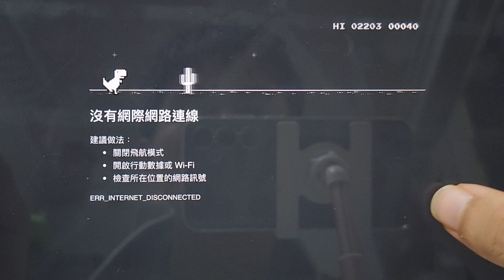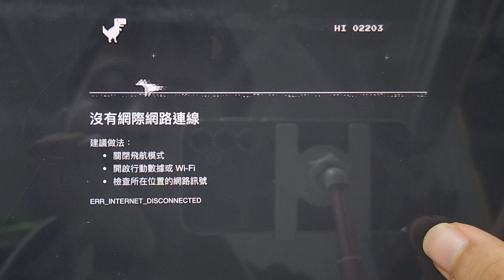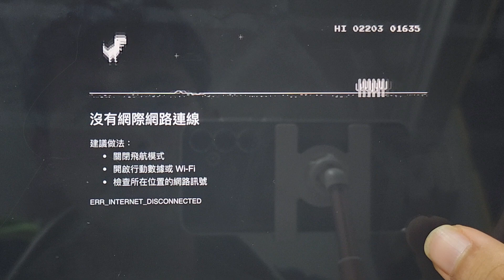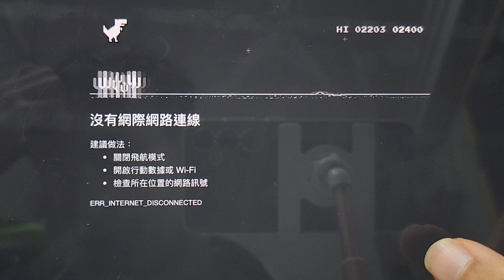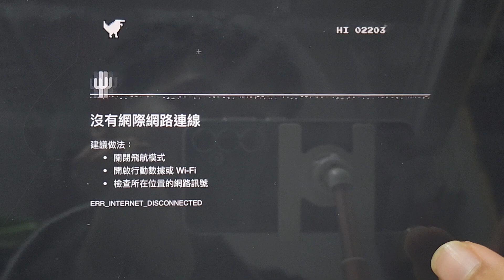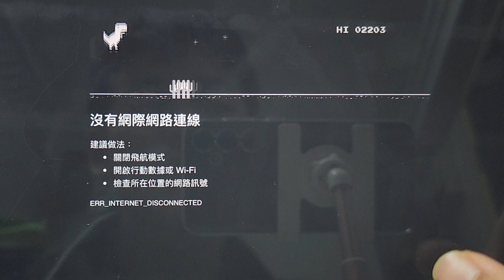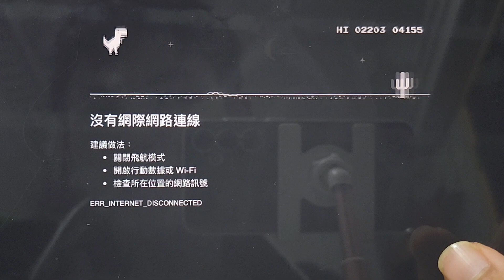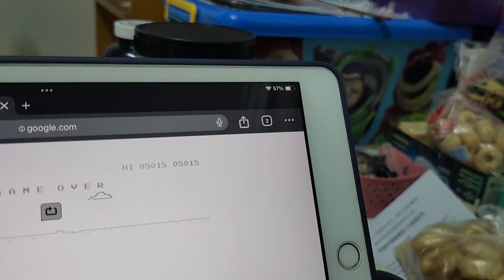[日常廢片] 原來冇Wi-Fi嘅時候都可以玩到遊戲，究竟真定假?